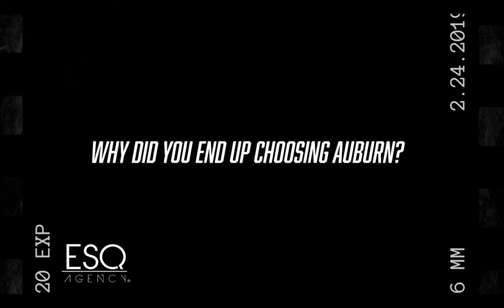Throwback Reelz Episode 1 with Daniel Thomas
Welcome to the ESQ Agency show "Throwback Reelz"! Jacksonville Jaguars Safety, Daniel Thomas, starts us off by taking a look back at some of his best highlights from high school. It's important to look back at previous game film to see how far a player has come. That is why every week our players will be watching their old highlights to see how much they have improved, here at ESQ Agency.